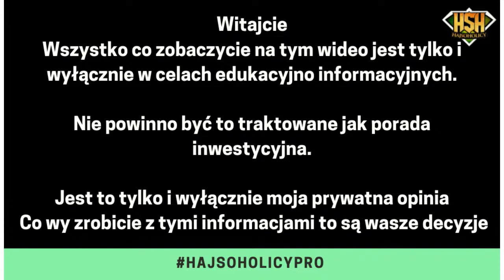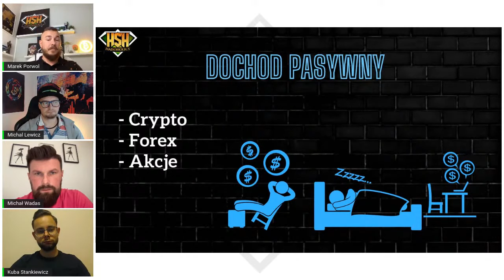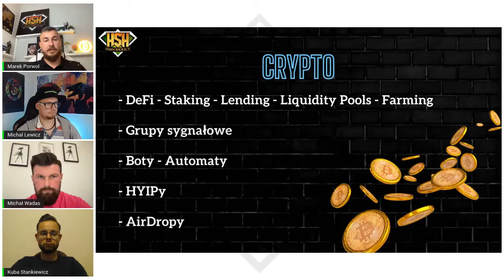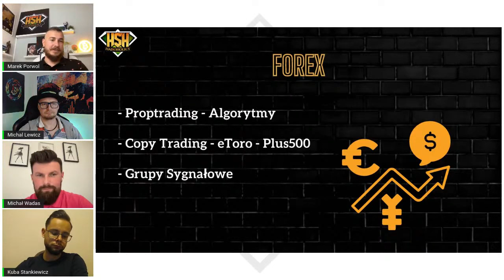HajSoHolic Live: Zarabianie pasywne czy jest to możliwe? 💸💸💸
Siema!

Jak wiecie lub też nie - w sieci jest dostępna spora ilość narzędzi do pasywnego zarabiania.
Botów, które będą za Ciebie handlować chociażby na kryptowalutach jest niezliczona ilość, a to tylko jeden z rynków.
Obecnie większość światowego handlu opiera się na automatach/botach/algorytmach.

Ale to, że tego jest pełno, nie znaczy, że z każdego warto korzystać.
Boty różnią się od siebie strategiami, ustawieniami, ruchami i całą masą innych czynników wpływających na efekt końcowy.

Dzisiaj opowiemy wam o narzędziach, które my używamy i o tym jak udało nam się je znaleźć.

A coś o tym wiemy - bo pieniądze utopione na testowaniu różnych narzędzi starczyłyby na lata życia 😉